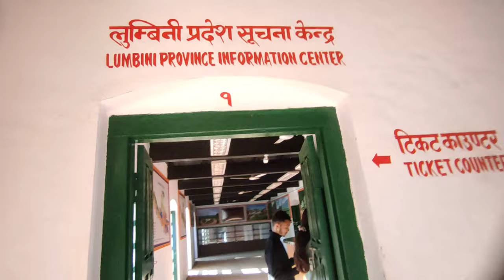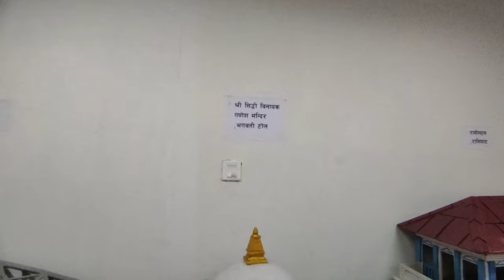Palpa Durbar || Made by Pratap Shamsher and Jung bahadur rana.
Also known as Palpa Durbar and Museum, Tansen Durbar is a historical palace and museum. It was built in 1927 by Pratap Shamsher Jang Bahadur Rana. Durbar is a majestic palace in Tansen City, Nepal. It was the residence of the Ran Governor during the Rana rule of Nepal.